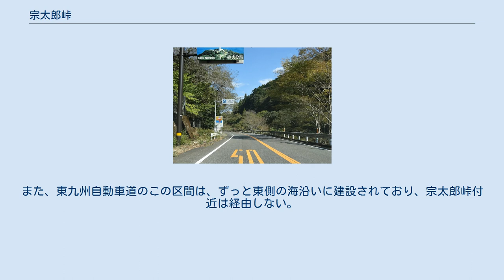宗太郎峠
国道10号（大分・宮崎県境） 宗太郎峠（そうたろうとうげ）は、大分県佐伯市（旧南海部郡宇目町）と宮崎県延岡市（旧東臼杵郡北川町）の県境にある峠。
この峠を越えるルートは宗太郎越え（そうたろうごえ）として広く知られており、峠自体の別称にもなっている。
 急峻な山中を北川水系鐙川（あぶみがわ）沿いにJR九州日豊本線と国道10号とがほぼ並走しており、古くから交通の難所として知られている。
 宗太郎の集落は元禄6年（1693年）頃に始まったとされ、その名は岡藩から命じられて付近の管理にあたった洲本宗太郎に因むと言う。
 日豊本線では、大分県側の重岡駅から宗太郎駅を経て宮崎県側の市棚駅までの区間が、一般に「宗太郎越え」と呼ばれる。
急峻な山地の中を1000分の20の急勾配の鉄路が、合計37のトンネルを抜けて続いている。
ただし、県境にトンネルはない。
また、県境付近に支社境が設置されており（宗太郎駅付近の第四宗太郎トンネル延岡口と県境の間に置かれている。）、そこを境にJR九州大分支社とJR九州鹿児島支社（宮崎総合鉄道事業部）とで路線管轄が分かれる。
 この区間の工事は難航を極め、日豊本線の宮崎市以北では最も遅れて1923年（大正12年）12月に開通した。
現在は、この区間を境に大分県側と宮崎県側がそれぞれ異なる運行系統とされているため、ほとんどの普通列車が大分県側は佐伯駅、宮崎県側は延岡駅でそれぞれ折り返しとなっており、佐伯駅と延岡駅の間を直通して運転される普通列車は1日1.5往復のみである。
 坂道の上り下りとカーブが続く厳しい山越えの道路である。
標高266 m。
 近年、西側を走る国道326号が整備されて、実質的に国道10号のバイパスとして機能しているため、この区間の交通量は少なくなっている。
また、東九州自動車道のこの区間は、ずっと東側の海沿いに建設されており、宗太郎峠付近は経由しない。